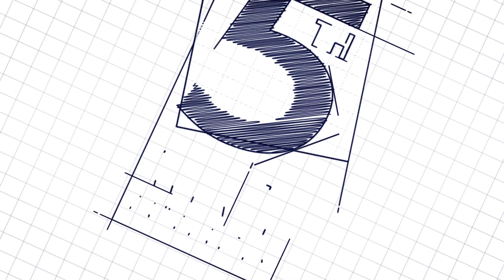Commercial Office To Let: Kopano - 30 Wellington Road, Parktown | Suite 10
Listing Size: 465sqm

Introducing an exciting opportunity to lease a prime ground floor office space (furnished and unfurnished options available) in the newly revamped Kopano on Empire building, located at 30 Wellington Road in the prestigious Parktown area. With a generous area of 465m², this commercial property offers a modern and versatile workspace designed to meet the needs of businesses seeking a professional and vibrant environment.

This recently renovated space has contemporary finishes and a stylish interior that exudes sophistication. Large windows line the walls, filling the space with natural light and offering inspiring views of the surrounding neighbourhood.

Located in the heart of Parktown, Kopano on Empire provides excellent accessibility and visibility, making it an ideal location for your business. The building is conveniently situated near major transportation routes and offers proximity to a variety of amenities, including restaurants, cafes, and retail establishments.

Contact Commercial Broker:
Jonathan Jacobs
5th Avenue Properties